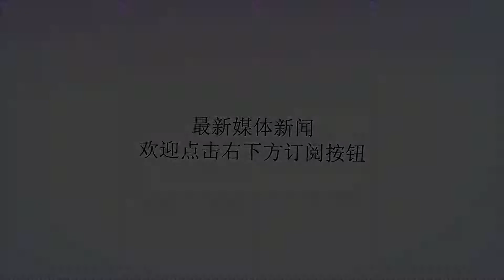昔日中超两代标王中甲大PK 这一幕恒大球迷要看哭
谢谢！克莱奥与穆里奇都是恒大旧将特约记者陈康报道8日晚，在中甲联赛第13轮的一场补赛中，克莱奥梅开二度，帮助青岛黄海主场5比1大胜梅县铁汉。客队的进球，是克莱奥的前队友穆里奇主罚点球打进。青岛黄海是中甲的老牌强队，而作客的梅县铁汉则是升班马，这本是一场没有胜负悬念的较量，引人关注的是克莱奥与穆里奇的同场演出。他们都曾是中国足球的转会标王，两人合作的最经典比赛，就是联手孔卡在2012年亚冠联赛客场5比1血洗全北现代。本赛季的中甲联赛，穆里奇加盟梅县铁汉并成为队长，而克莱奥则在二转时加盟青岛黄海，在中甲的首演是8月4日黄海主场迎战上海申鑫的比赛，克莱奥在第51分钟时替补登场，当时现场的青岛球迷都报以热烈的掌声。凭借对中国足球的了解和状态回升，克莱奥自那之后就坐稳了主力前锋的位置。9月8日晚的比赛战至第33分钟，克莱奥得到中路直塞球后反越位成功，插入禁区起左脚推射破门，黄海1比0领先。第43分钟，余扬头球攻门，黄海将比分扩大为2比0。第54分钟，野牛阿洛赢得点球机会，穆里奇主罚命中，铁汉追成1比2。第64分钟，克莱奥在禁区右路接队友斜传，不等球落地即左脚垫射，3比1。随后黄海的高翔、贝尔杜各进一球，黄海锁定5比1。凭借克莱奥的梅开二度，青岛黄海结束了五轮不胜的尴尬，9月15日晚，他们将客场挑战中甲领头羊武汉卓尔。更多赛事资讯请浏览足球大赢家：